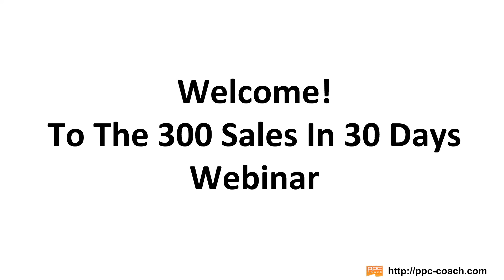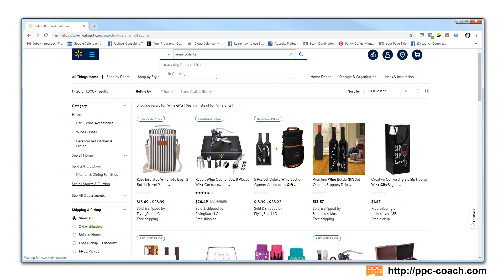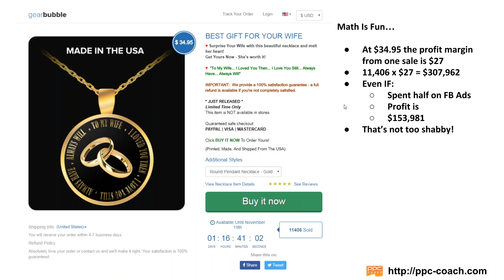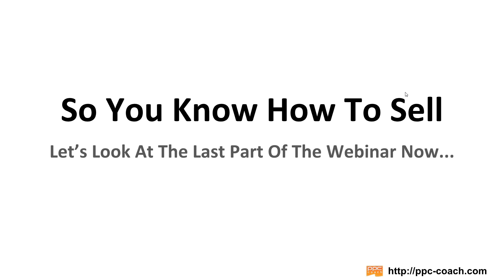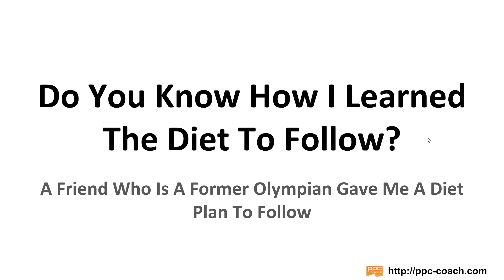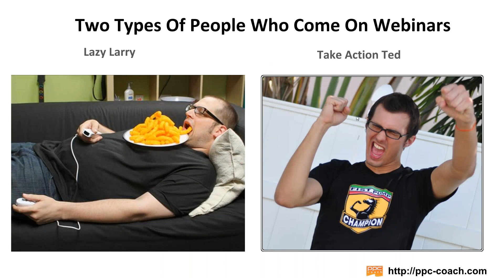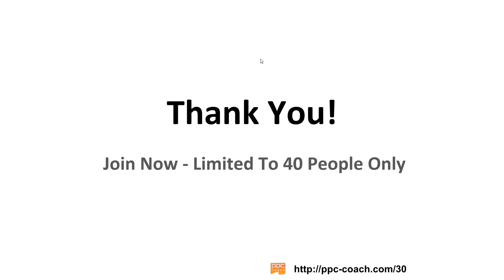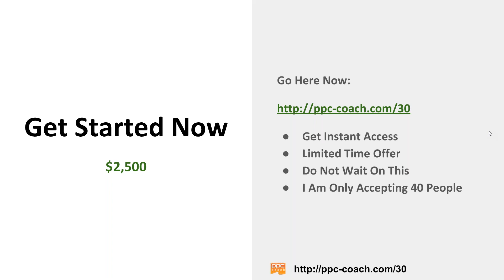PPC Coach 300 Sales In 30 Days Challenge